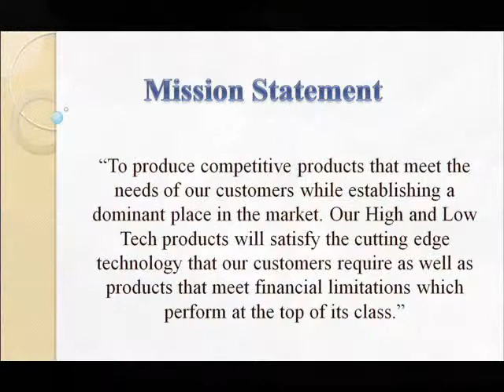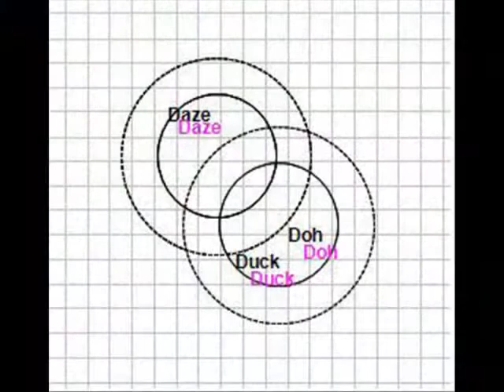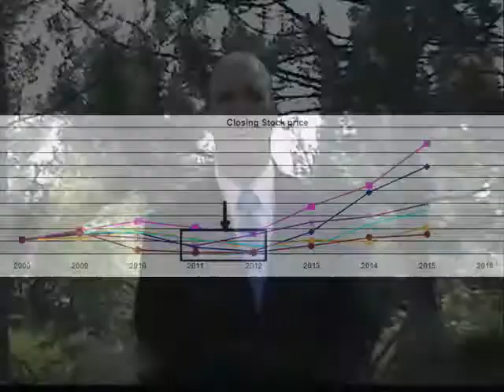Summer2008Digby1section11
Video for Investors